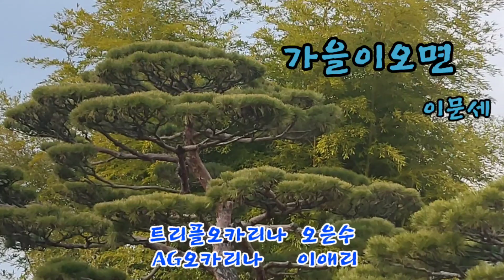가을이오면_이문세 오카리나 2중주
가을이오면
이문세

오카리나 2중주

트리플오카리나 오은수
AG오카리나       이애리

가을에 태어냐 두여인의 연주입니다
가을이 넘좋은데 휘리릭 지나가 버릴까 붙잡고 싶어지네요

모두 가을을 만끽하시길 바래봅니다~~^^♡